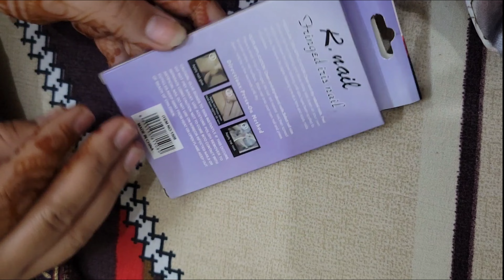Quick and easy false nails 💅 application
Fake / false nails application